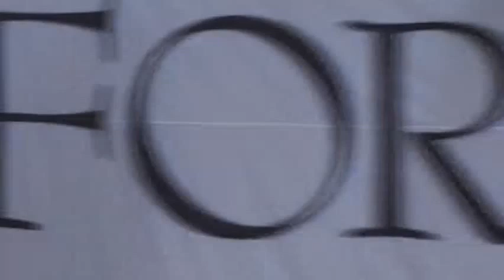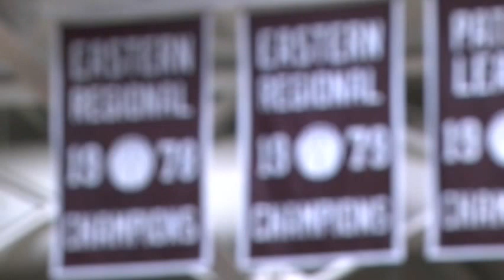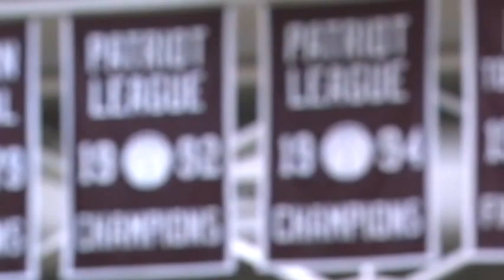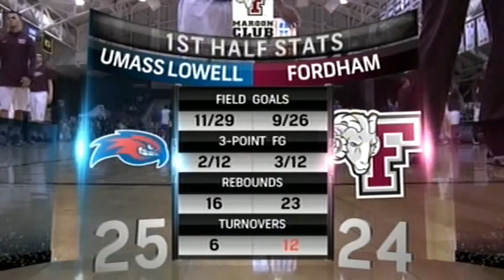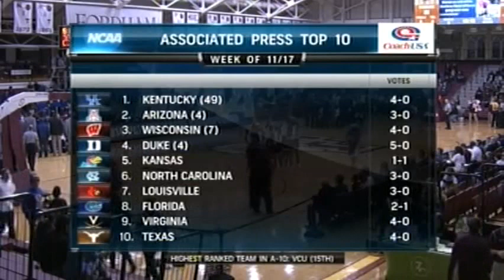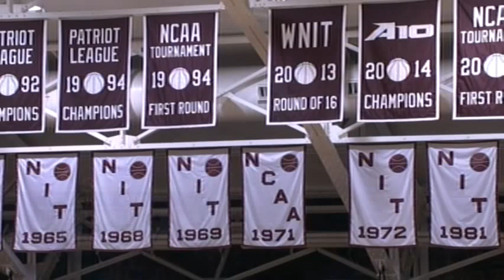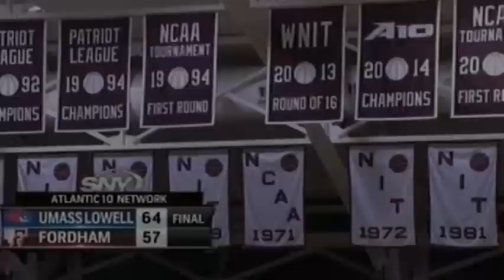UML vs Fordham